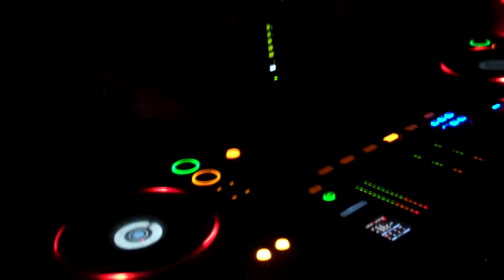DJ Icey @ Beta - 6/2/2011 (2)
DJ Icey @ Beta Denver - 6/2/2011